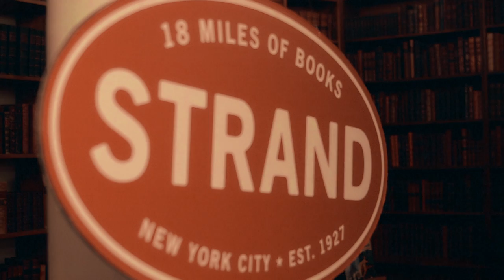TUCK EVERLASTING: The Wheel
Chris Miller, Nathan Tysen, and Sarah Charles Lewis premiere THE WHEEL, one of the hit songs from the new Broadway musical, TUCK EVERLASTING.